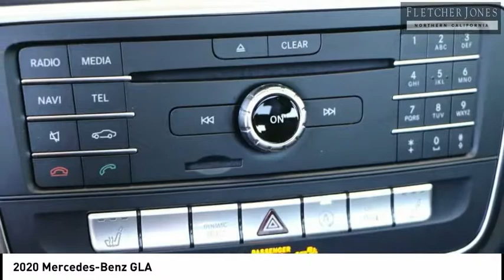2020 Mercedes-Benz GLA Fremont CA 71884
2020 Mercedes-Benz GLA  - Stock#: 71884 - VIN#: WDCTG4EB7LU024815

Check out this 2020 Mercedes-Benz GLA.   Fletcher Jones Motorcars of Fremont presents this 2020 Mercedes-Benz GLA . This Mercedes-Benz includes: ALUMINUM TRIM HEATED FRONT SEATS Heated Front Seat(s) BLIND SPOT ASSIST Blind Spot Monitor BLACK HEADLINER FULL LED HEADLAMPS Daytime Running Lights RADIO: HARMAN/KARDON PREMIUM SOUND SYSTEM Premium Sound System SMARTPHONE INTEGRATION Smart Device Integration PANORAMA SUNROOF Generic Sun/Moonroof Sun/Moonroof Dual Moonroof PARKING ASSIST PACKAGE Auto-Dimming Rearview Mirror Rear Parking Aid Back-Up Camera Power Folding Mirrors WHEELS: 18 5-SPOKE (STD) Aluminum Wheels *Note - For third party subscriptions or services, please contact the dealer for more information.* There are many benefits to becoming a Fletcher Jones Owner. Complimentary services include car washes, Mercedes-Benz courtesy vehicles for extended repairs, complimentary pick up and delivery, multi point vehicle inspections and much more. Fletcher Jones Motorcars of Fremont, is a proud member of the family owned and operated Fletcher Jones Automotive Group. Weve had the pleasure of serving guests for over 70 years. We offer one of the largest new and pre-owned inventories in the bay area. Experience the Fletcher Jones Difference today! Contact the dealership today.